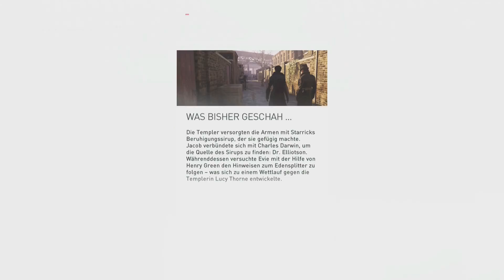Let's Play Assassins Creed Syndicate #12 - FRUCHTALAAARM